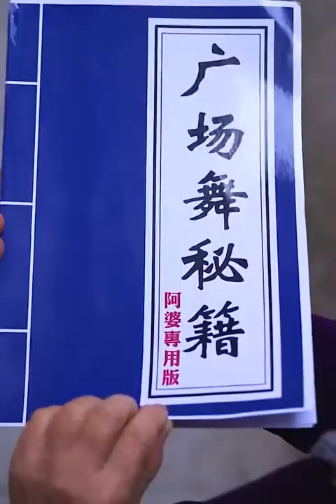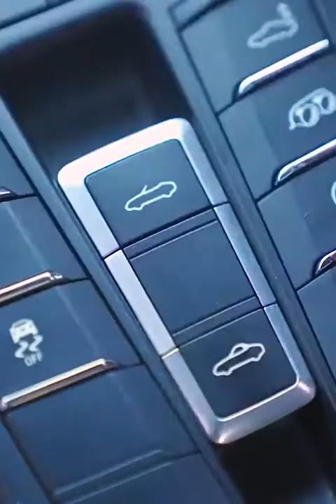Millions of views Tiktok video #2022 Funny video comedy😂🤣😅